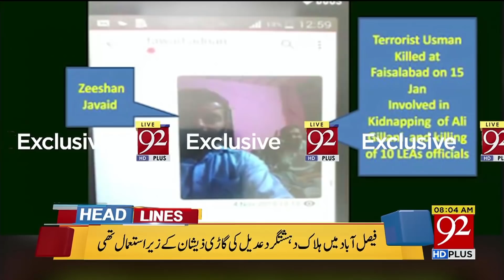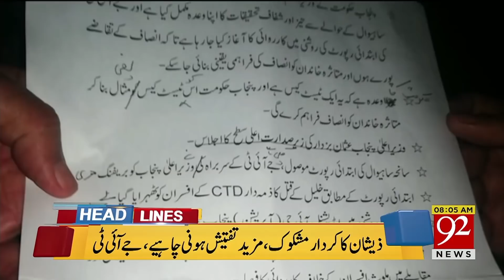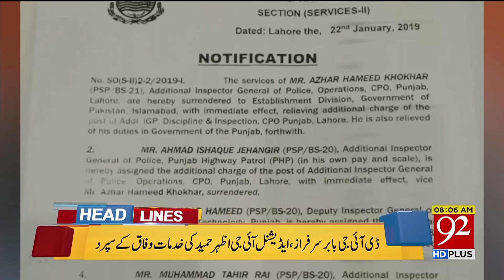News Headlines | 8:00 AM | 23 January 2019 | 92NewsHD